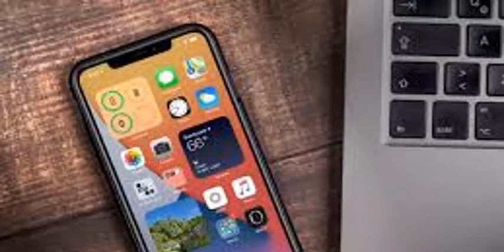তৈরী হবে না phone 13 কেনI? Netflix vat registration Bangladesh- jakir247